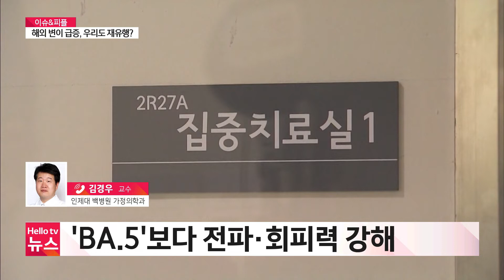[이슈&피플]해외 변이 급증, 우리나라도 재유행?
코로나19 확진자가 다시 증가하고 있습니다. 재유행 조짐에 코로나19에 재감염 되지 않을까 하는 우려도 나오는데요. 김경우 인제대 백병원 가정의학과 교수와 관련된 이야기 나눠보겠습니다.